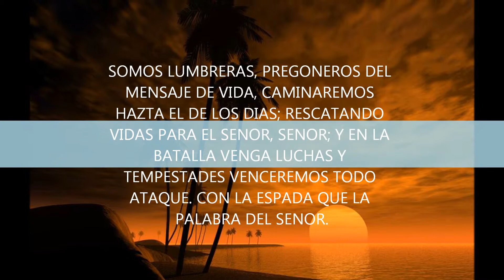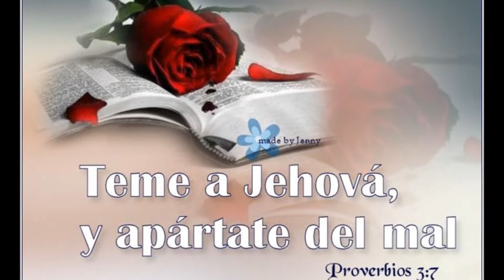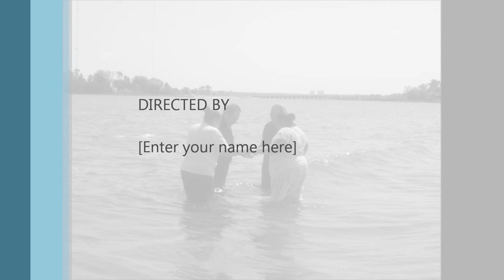CANTA PASTOR JOSE M PEREZ ''SOMOS LUMBRERAS''